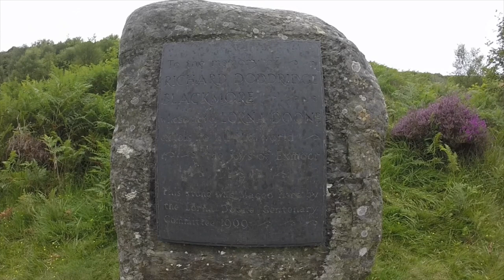A Walk Across The Moors to Doone Valley in Exmoor National Park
Join Abbie and their dogs, Penny and Bobby, as they head out for a day walk in Exmoor National Park.

Stay WILD!